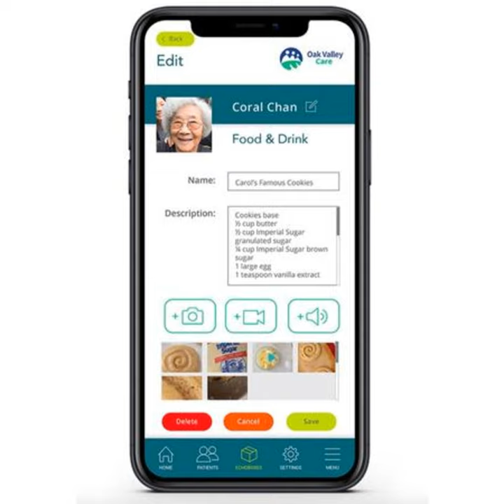What is Echobox and How Can It Help Those Living with Dementia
Lori La Bey talks with cofounders of the Echobox Tim and Tannis Roberts. Neither were tech people, worked in healthcare, or had a business background.  Yet both wanted to improve our care model after watching a video of a man who got much comfort from listening to his wife's voice after she passed away.  By following their intuition, Echbox has evolved to meet many needs on various levels. Listen in!.

Contact Echobox      Website     Email     Facebook      LinkedIn      Instagram   @echobox.memory.vault.ltd.

Contact Lori La Bey